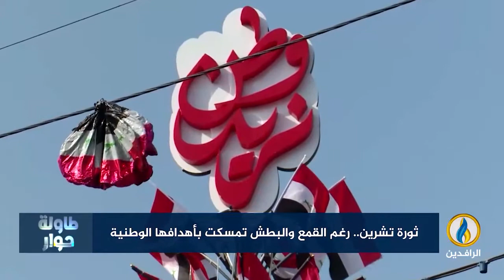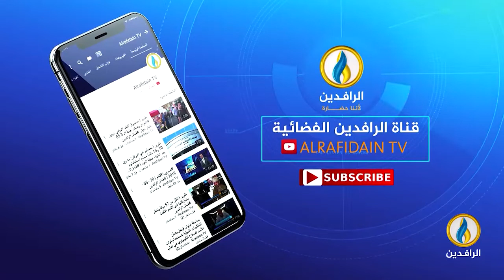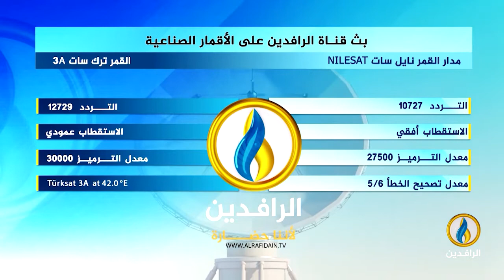طاولة_حوار | ثورة تشرين.. رغم القمع والبطش تمسكت بأهدافها الوطنية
ضيوف الحلقة:
د. رافع الفلاحي - كاتب وباحث سياسي
صباح الناصري - أستاذ العلوم السياسية في جامعة يورك

تقديم:
ماجد الجميلي